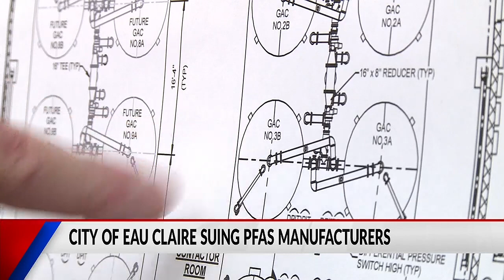City of Eau Claire suing PFAs manufacturers